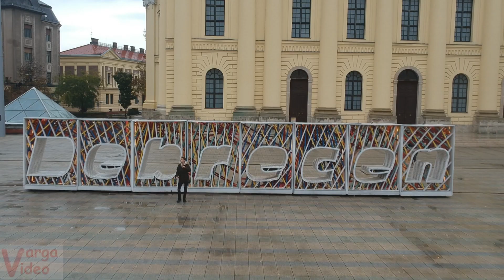TÓTH ZOLIKA - CSAK TE ÉRDEKELSZ (OFFICIAL MUSIC VIDEO) 2019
Videofelvételek készítése bulikban, stúdióban, rendezvényeken!
A videók bármilyen felhasználása engedélyhez kötött!